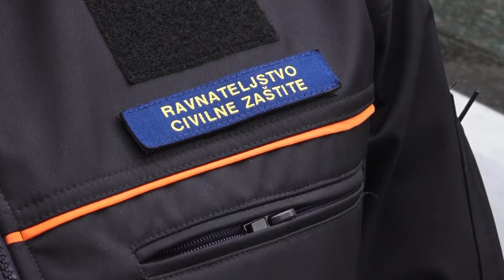Održana redovna sjednica Stožera civilne zaštite KZŽ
Održana je redovna sjednica civilne zaštite Krapinsko zagorske županije u Krapini. Na njoj su prezentirane posljednje informacije vezane za epidemiološku situaciju na području Zagorja.